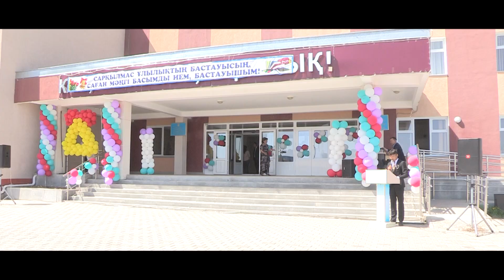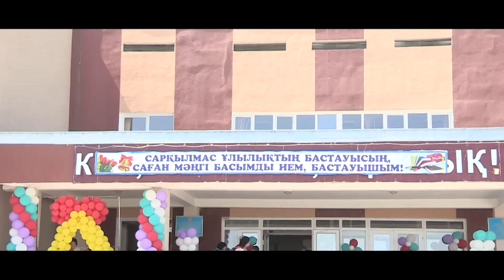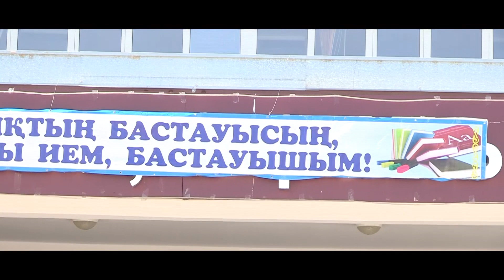Куренбел 4 сынып коштасу